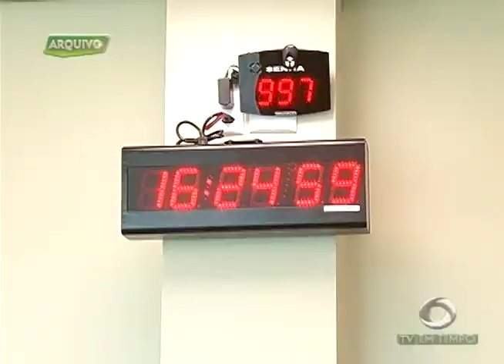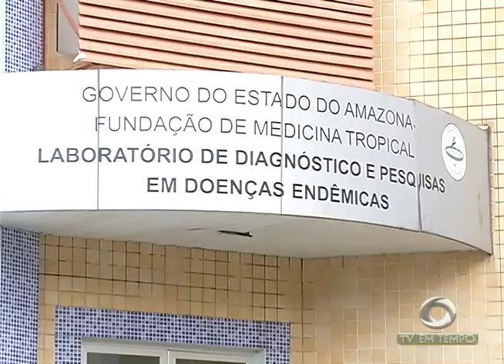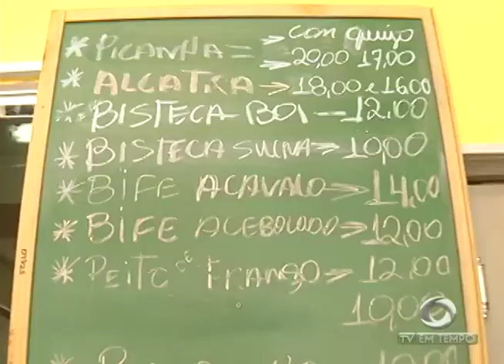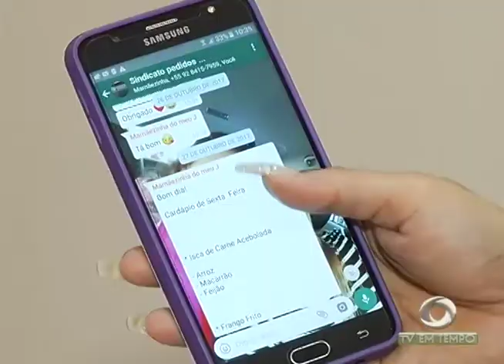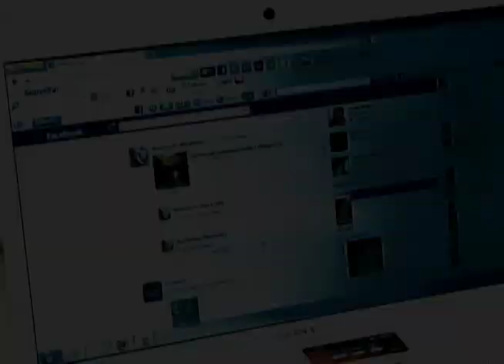Comer fora de casa ficou ainda mais caro!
02º BLOCO JORNAL 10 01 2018 - Comer fora de casa ficou ainda mais caro!